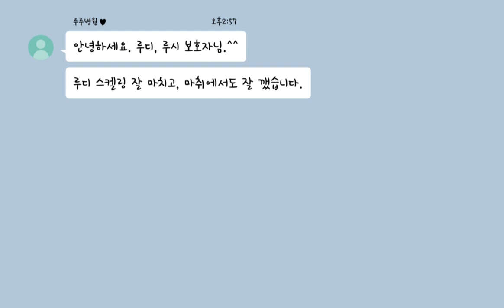루디의 첫 스켈링 과정! (feat.5년된 유물발견)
루디가 태어나서 첫 스켈링을 했어요~!
마취를 하고 진행해야 했기에 너무 무서웠는데 다행히 씩씩한 루디가
잘 견뎌내줬어요 ^^. 스켈링 과정과 5년된 유물 발견 영상을 담아봤어요!

music
✔ bubble by LOWAN MUSIC

Place
-애니컴메디컬센터